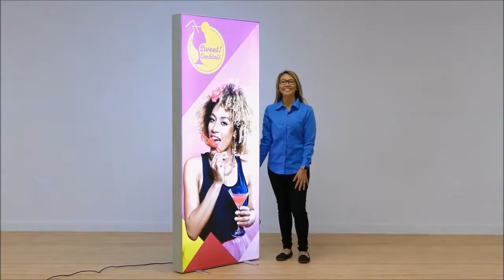Whistler Freestanding Illuminated Sign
The Whistler Freestanding Illuminated Sign is a 31.5"wide, 79" high backlit display that features an aluminum extrusion frame, 8 bright L.E.D light strips, 2 flat feet and your choice of either double or single-sided silicone edge push fit graphics. Includes on/off switch and silver carry bag with wheels for easy storage and transport. Shipping weight for the Whistler Freestanding Illuminated Sign is 39 lbs.